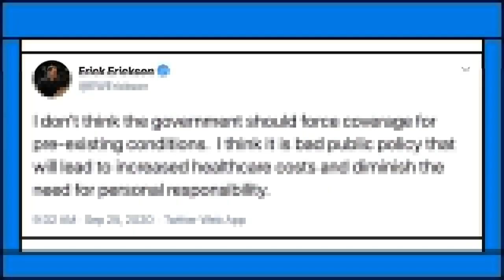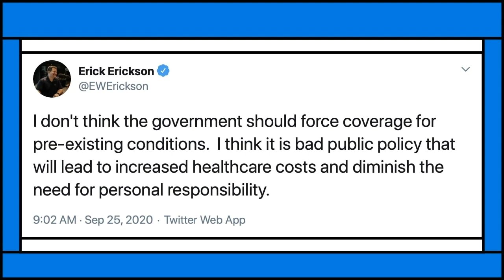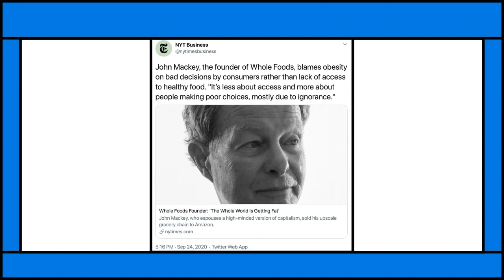Erik Erikson Blames Patients for Pre-Existing Conditions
From Jacobin's original series Weekends, Ana and Nando talk about Erik Erikson's tweet that blames patients for their pre-existing conditions.

Tune into "Weekends" every Saturday at 1 PM Eastern on this channel.